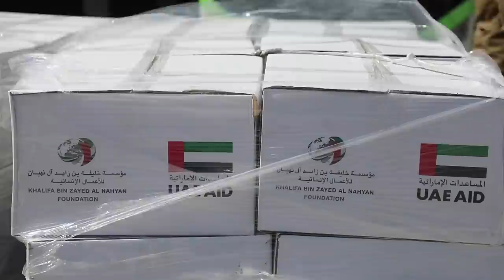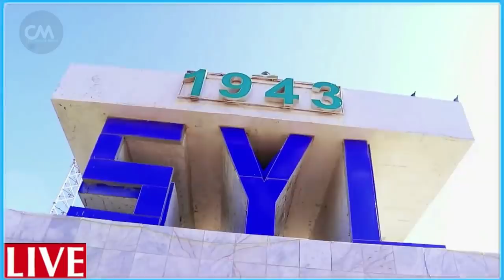DEG DEG Dagaal Xoogan oo Qarxay & Dalka oo Dagaal sokeeya Galaya hadii MW Cusub la dooran Xog Culus